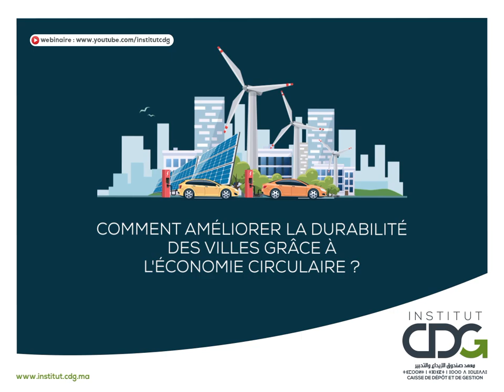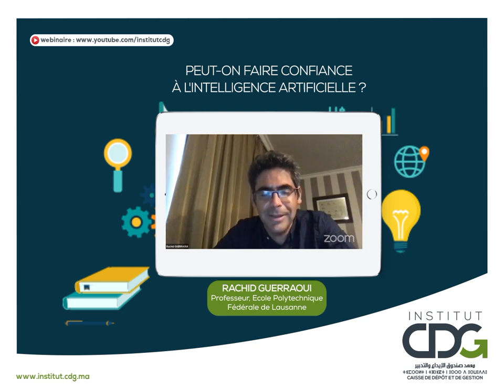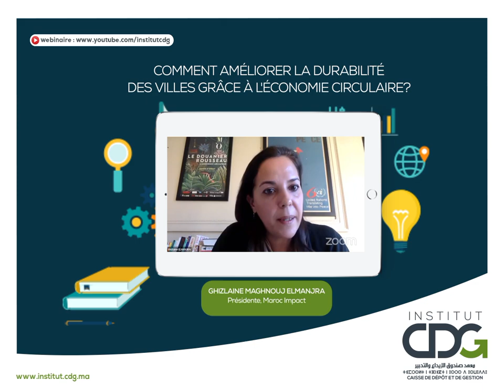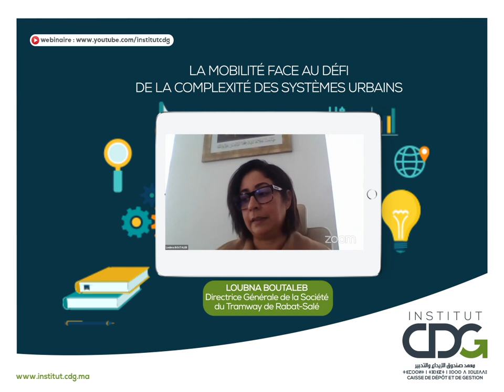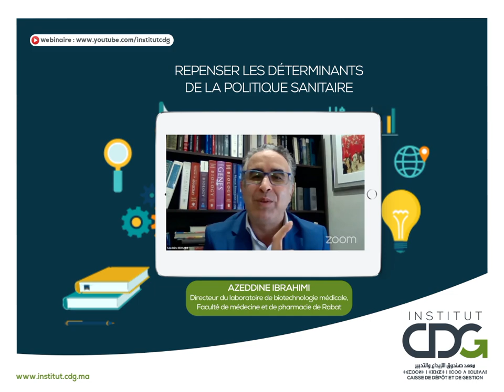Un Retour sur les webinaires : cycle de conférences « Regards vers le futur »